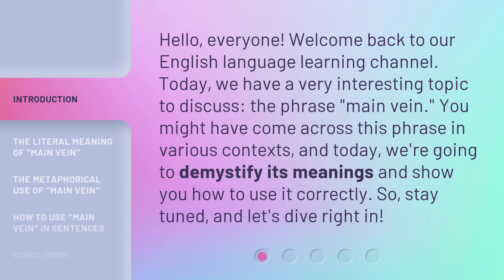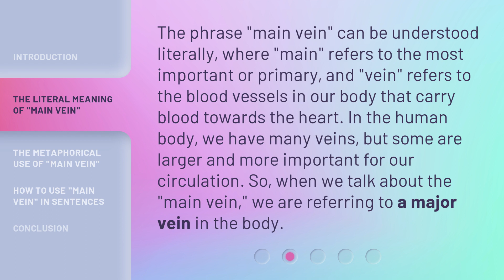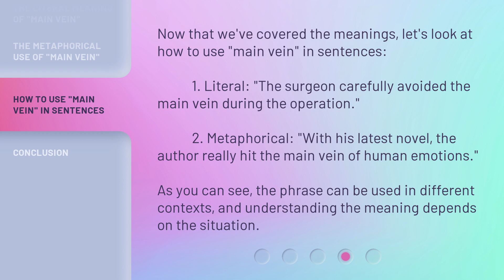Understanding the Phrase "Main Vein": An English Language Guide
Demystifying the Phrase 'Main Vein': An English Language Guide • Learn the literal and metaphorical meanings of the phrase 'main vein' and how to use it correctly in English. Explore its significance in different contexts and discover its diverse applications in everyday language.

00:00 • Introduction - Understanding the Phrase "Main Vein": An English Language Guide
00:34 • The Literal Meaning of "Main Vein"
01:05 • The Metaphorical Use of "Main Vein"
01:50 • How to Use "Main Vein" in Sentences